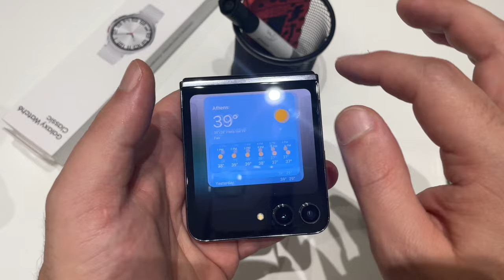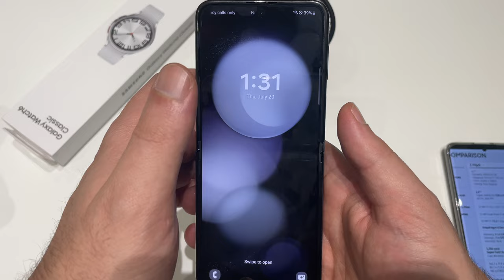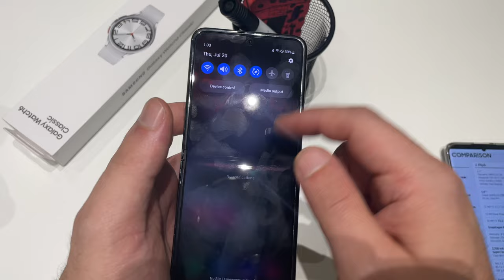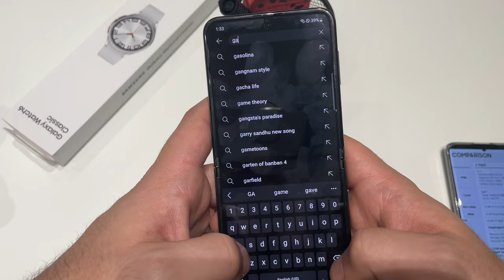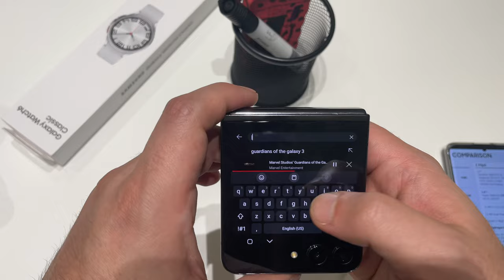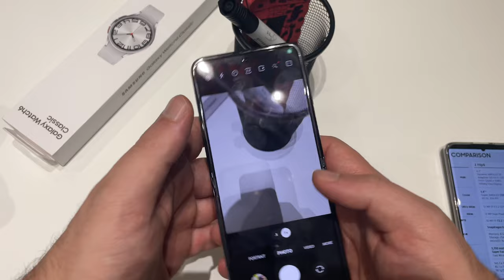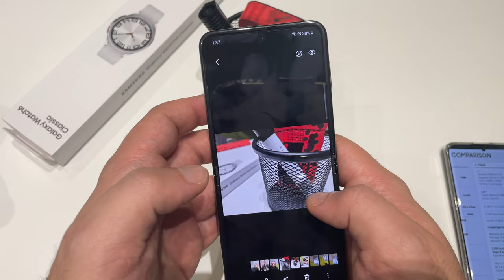Samsung Galaxy Z Flip 5 5G Πρώτη επαφή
▬▬▬▬▬▬▼Social Media▼▬▬▬▬▬▬